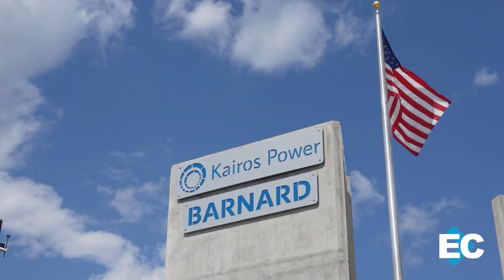Reindustrialization Team Helps Top Nuclear Companies Find Home in Oak Ridge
A reindustrialization team is helping transform brownfield sites into a hub for some of the biggest names in the American nuclear industry. These companies are investing billions, creating hundreds of high-paying jobs, and making Oak Ridge an epicenter for future energy production. Tune in to learn more about the planning and work driving this transformation behind-the-scenes.